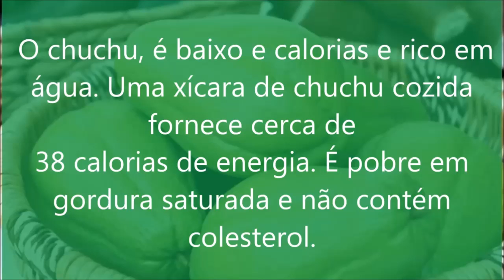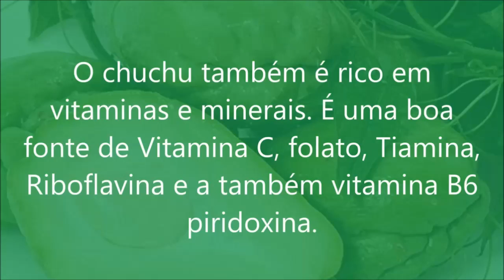Comer chuchu faz bem a saúde - Saiba por que o chuchu é importante em nossa alimentação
CONTA POUPANÇA PARA DOAÇÕES AO PROJETO AMAI:
AGENCIA 0296
OP 013

chuchu para a saúde
meu médico indicou chuchu
benefícios do chuchu para a saúde
salada de chuchu
receita de chuchu
receitas de chuchu
carne com chuchu
como preparar chuchu
meu médico recomendou chuchu
comer chuchu faz bem a saúde
como plantar chuchu época de colheita do chuchu
chuchu para curar câncer
cura através do chuchu
biomassa da banana verde
como preparar
canal minha saúde curas naturais com ricardo grun